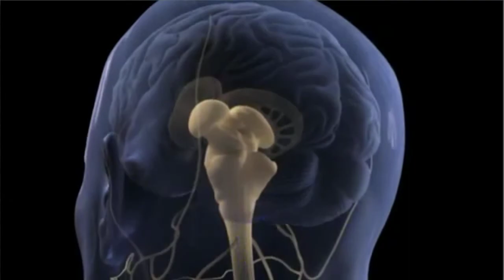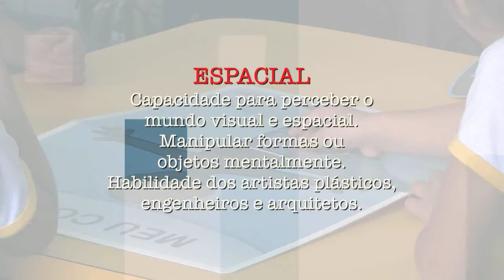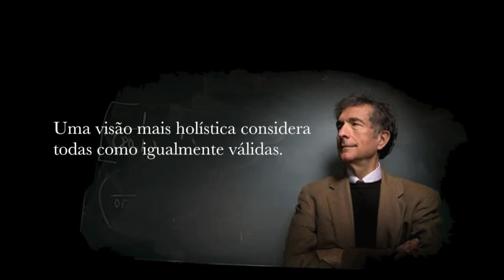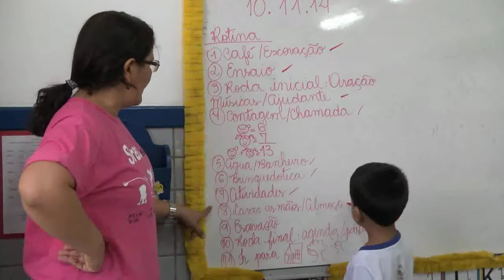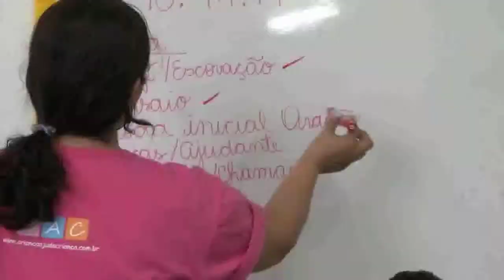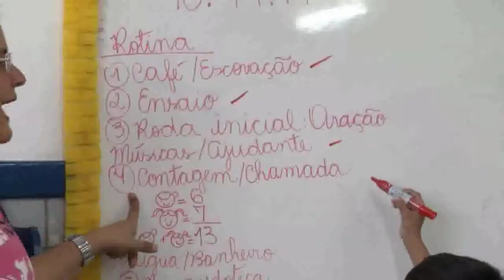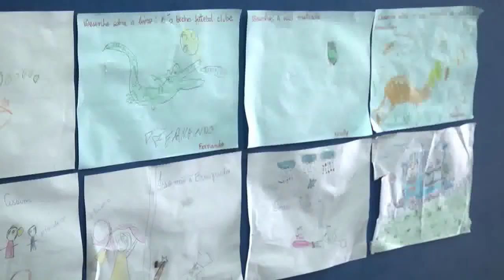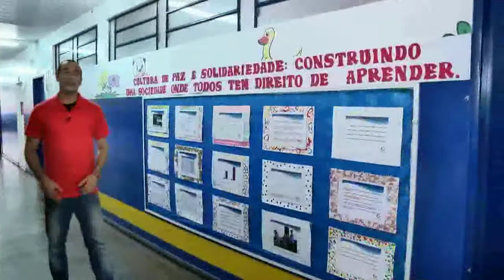Conhecer e Aprender | Múltiplas Inteligências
Howard Gardner e a Teoria das Múltiplas Inteligências